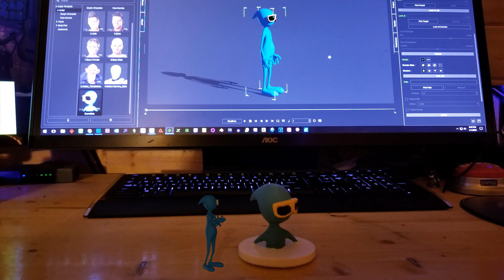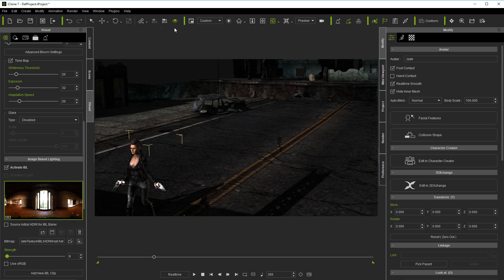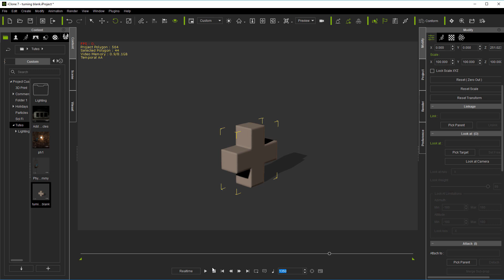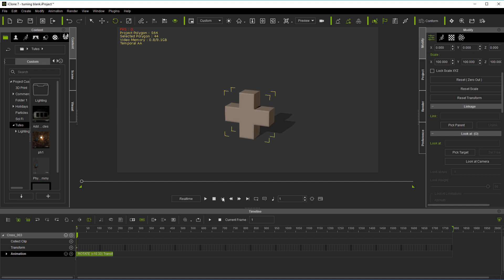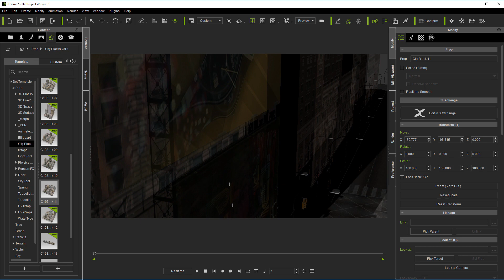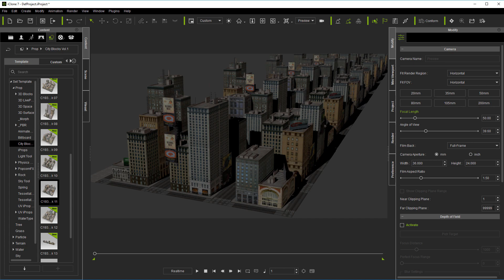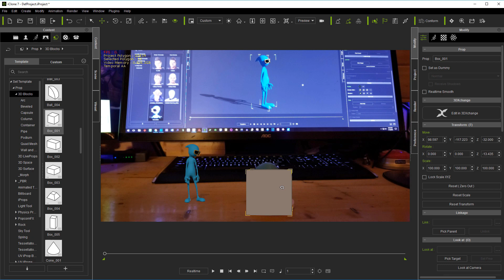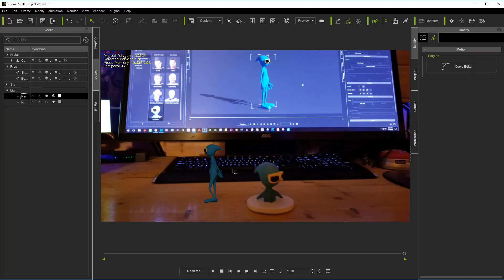Animating in Realtime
The release of iClone 7 has generated a lot of questions from new users. Going back to basics here for beginners and those that want to brush up on their skills. Future tutorials will be multi-topical and short as possible on each segment with some more advanced tutorials sprinkled in the mix. Got lots of stuff to cover and already have several segments recorded and ready for POST then release.

Topics Covered in this video:

         Intro
3:05 Rotational Dummy
7:00 Increase Workspace
8:30 2D/3D Comp